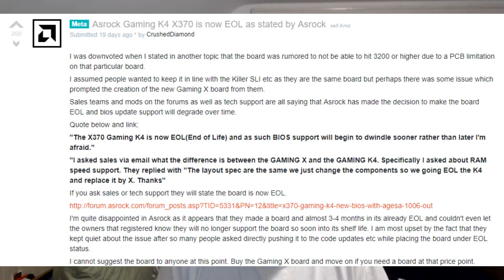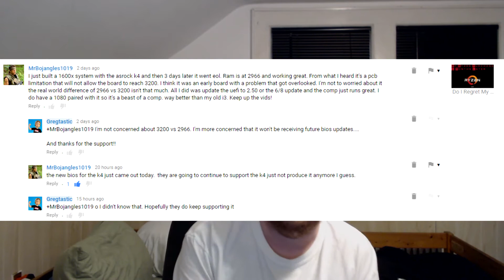WTF is Going on with the ASRock X370 Fatal1ty Gaming K4 Motherboard? End of Life or New Beginning?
ASRock is really pulling out all the stops with their X370 Ryzen motherboard. People don't know if it is about to hit the end of its lifecycle or finally reach its potential...